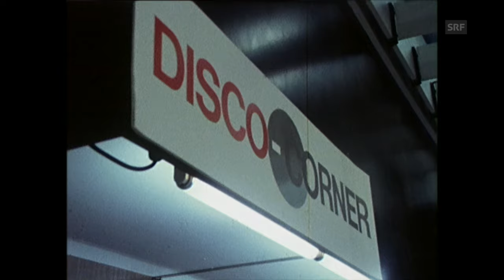Unerwünschte Jugendliche in Bern (1979) | Jugendszenen in der Schweiz | SRF Archiv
Weil es den Jugendlichen an Treffpunkten und Freizeitangeboten fehlt, hängen sie im Migrolino-Selbstbedienungsrestaurant oder in der Bahnhofunterführung herum, wo sie unerwünscht sind und vertrieben werden. [«Blickpunkt» vom 23. Mai 1979]